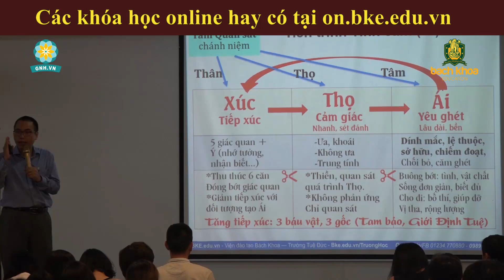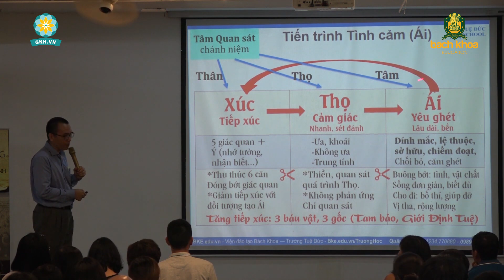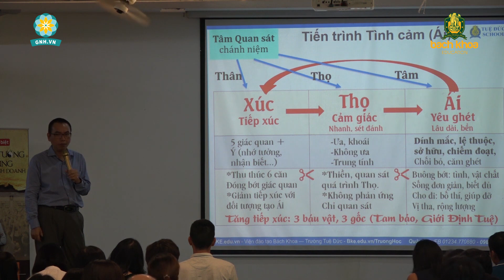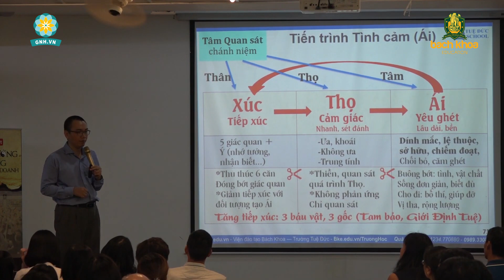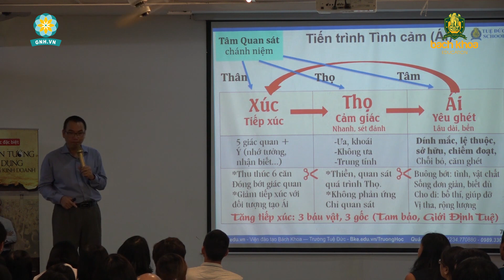Tiến Trình Khởi Sinh Tình Cảm - Sự Vận Hành Của Xúc Thọ Ái - CHÁNH KIẾN | TRẦN VIỆT QUÂN